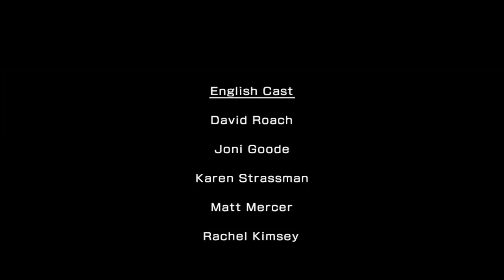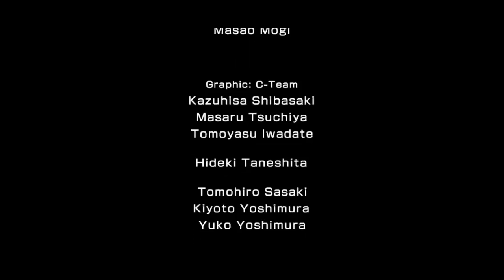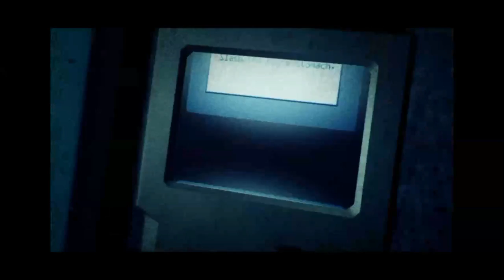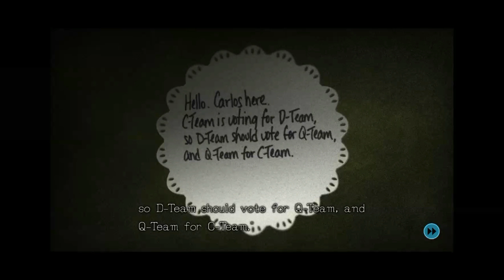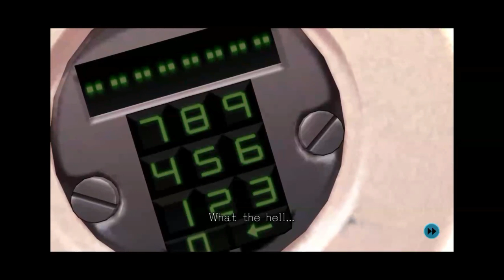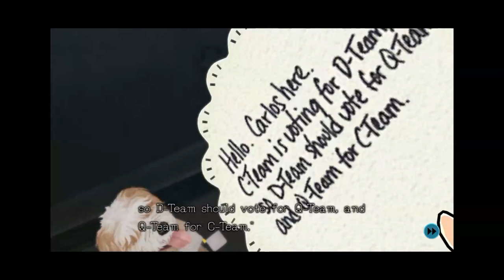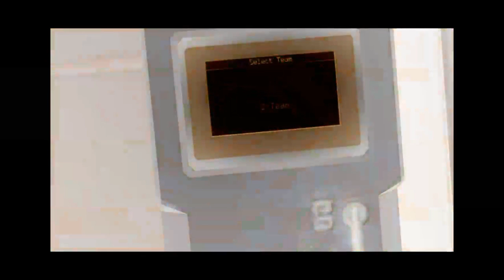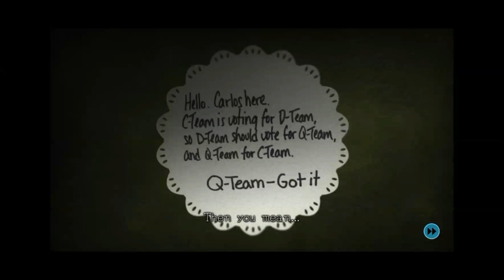Zero Ecsape: Zero Time Dilemma - It All Begins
OH YAY! I'm sooo happy this finally came out. Finally a game that will hold my intrest! I hope you enjoy this lovely ride me, all I ask is that please don't ruin the story for anyone. This is the third installment, but is the first stand alone game. which mean you don't really have to play the other two to understand or grasp whats going on. Though I would say that it help some for those who are ready for some answers!!! (Like MEH!!!)

Wanna Talk about the game with me? HIT MEH UP ON FACEBOOK